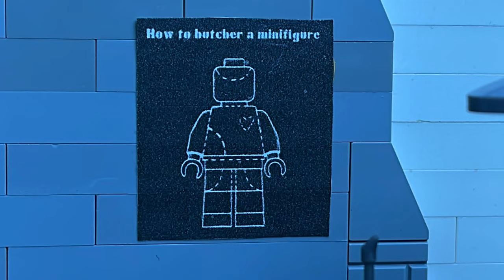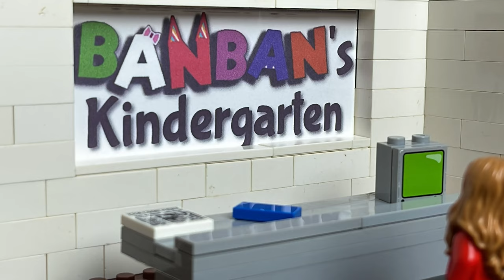Lego Garten of Banban | Stop Motion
Play Garten of Banban -